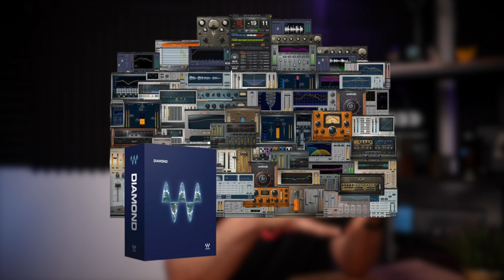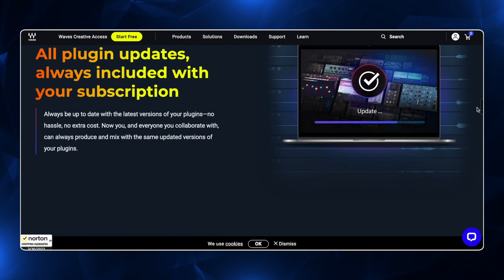قرار شركة ويڤز - هل حان الوقت للبحث عن خيارات أخرى؟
Music from
الموسيقى المستخدمة

موقع مهارات ملو للدورات التدريبية في الانتاج الصوتي

🔉Directional Speakers
سماعات الاتجاه الموحد